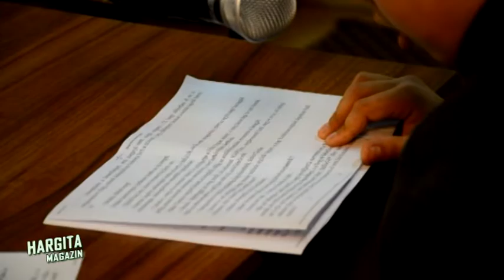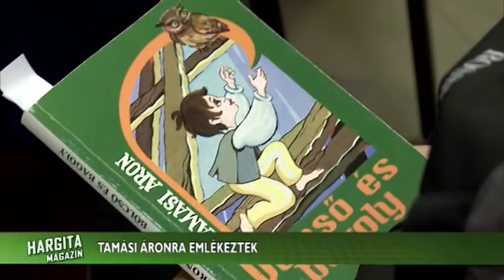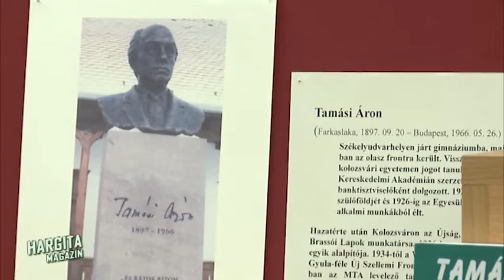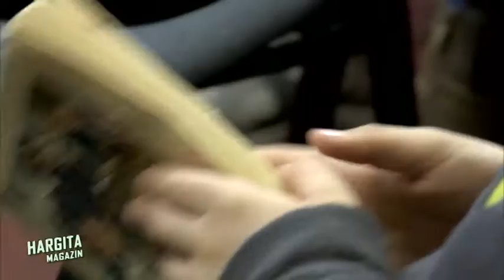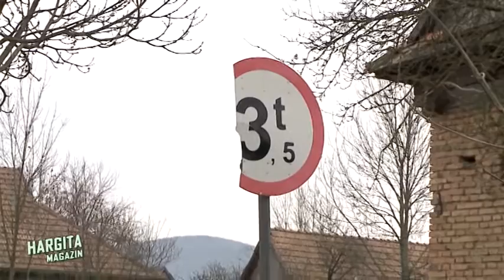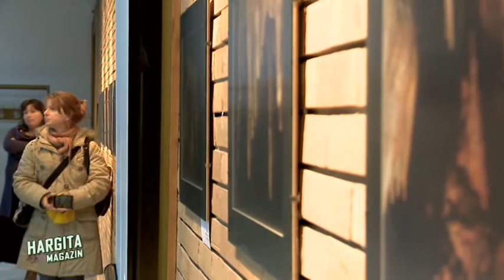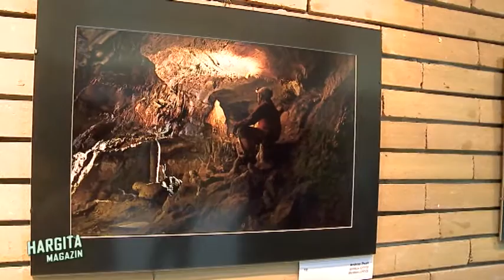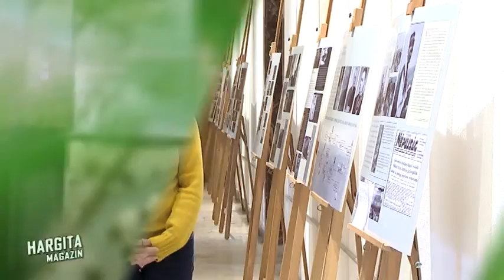Hargita magazin 2016 02 24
Tamási Áron művei szólaltak meg 2016. február 23-án a nemzetközi felolvasó maratonon, 9 ország 170 településén, közel 40 000-en olvastak fel, a nagy székely író halálának 50. évfordulójára emlékezve. Évről évre többen csatlakoznak a felolvasáshoz szerte avilágban, ez az esemény megmozgatja a közösségeket, megszólít gyerekeket, fiatalokat és időseket egyaránt. A csíkszeredai és a Hargita megyei felolvasók száma rekordot döntött idén, mintegy 4000-en olvasunk fel a város 20 intézményében, a megye 60 településén, közel 19 000-en.
Lassan járhatatlanná válik az Úzvölgye fele vezető út az erdőkitermelés miatt. Ismét rendkívül rossz állapotba került a 123-as jelzésű megyei út a fakitermelés  miatt, amiről bejelentés érkezett Hargita Megye Tanácsához is. Erre reagálva a megyei tanács utakért felelős munkatársai a rendőrséggel helyszíni szemlét tartottak az elmúlt napokban.
Bővült a Hargita megyei hegyi- és barlangimentők felszerelése. Megnyílt a csíkszeredai megyeháza földszinti kiállítóterében A Súgó-barlang 50 éve című kiállítás, illetve felsőruházattal és gépjárművel gazdagodott a Hargita Megye Tanácsa Hegyi- és Barlangimentő Közszolgálatának csíkszeredai csapata. A kiállításmegnyitóra és az eszközök használatba adására február 19-én került sor a megyeházán.
Huszonnyolc Hargita megyei általános és középiskola részvételével vette kezdetét az a tájékoztató előadássorozat, melynek célja olyan fogalmak tudatosítása a diákok körében, mint környezetvédelem, korlátozott környezeti erőforrások, szelektív hulladékgazdálkodás és komposztálás. A Hargita Megye Integrált Hulladékgazdálkodási Rendszere című óriásprojekt keretében szervezett rendezvénysorozatot a csíkszeredai József Attila Általános Iskolában szerdán megtartott sajtótájékoztató keretében mutatták be.
Középiskolásoknak, szakiskolásoknak, illetve egyetemistáknak hirdet ismét ösztöndíjat a Hargita Megyéért Egyesület és Hargita Megye Tanácsa. Három kiírásra várják a diákok jelentkezését, az ösztöndíjasok havi 230–250 lej közötti összeget vihetnek haza öt hónapon keresztül.